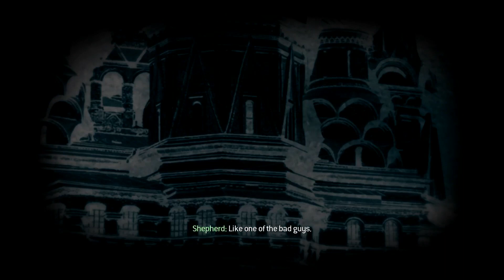Call Of Duty Modern Warfare 2 Walk Through On Day 1 In 1920 x 1080p Ultra HD 4K Quality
Call Of Duty Modern Warfare 2 Walk Through On Day 1 In 1920 x 1080p Ultra HD 4K Quality By Ukadmin